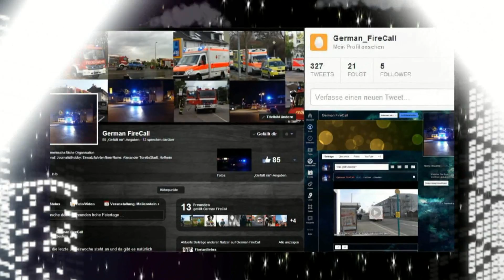Funkstreifenwagen Polizei Mainz